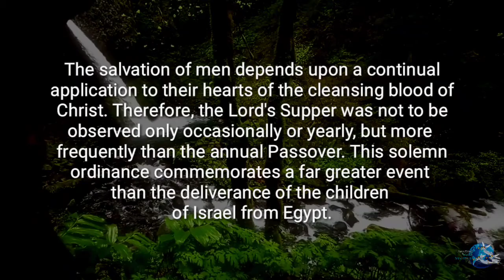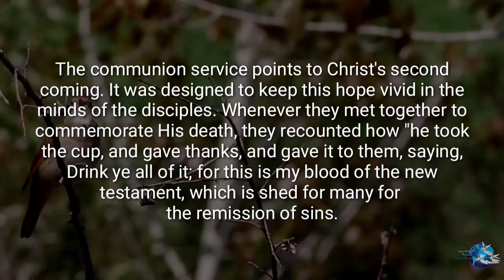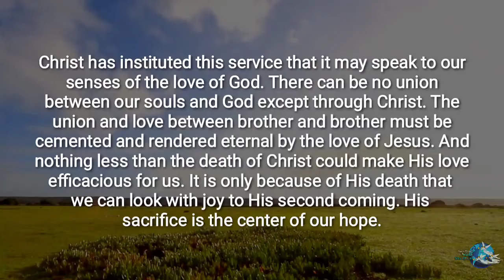The Faith I Live By: As Oft as ye Eat and Drink, October 23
Daily Devotional Readings By Ellen G White. The Faith I Live By: As Oft as ye Eat and Drink, October 23. narrated and produced by Amazing Word Ministries